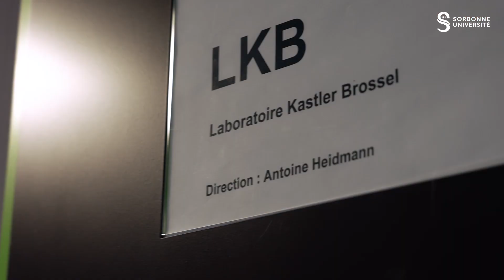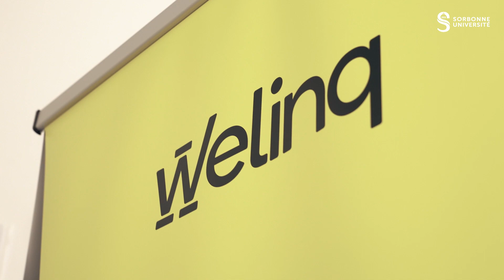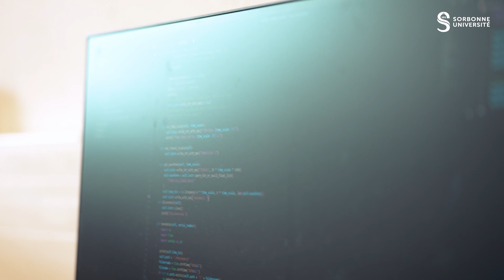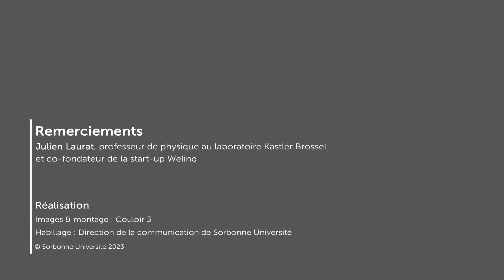Julien Laurat & les mémoires quantiques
Ingénieur optique de formation, Julien Laurat s’est tourné vers les domaines du calcul et de l’information quantique. Aujourd'hui professeur au laboratoire Kastler Brossel, navire amiral français de la physique quantique, il a cofondé la start-up Welinq, spécialisée dans les mémoires quantiques.